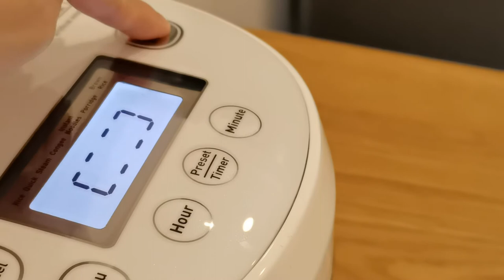How to shape Onigiri | Yaki Onigiri (Grilled Rice Ball) | Tuna Onigiri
How to shape Onigiri
In this video, I'll show you 2 methods to shape the onigiri (rice ball) into triangle shape easily.

🍥 Tuna Yaki Onigiri (Grilled Rice Ball) 🍥
- Japanese short-grain rice
- Canned Tuna
- Mayonnaise (use Japanese mayonnaise if possible)
- Homemade unagi sauce / Sweet soy sauce
- Seaweed (optional)

*please click the link below if you're looking for recipe for homemade unagi sauce*